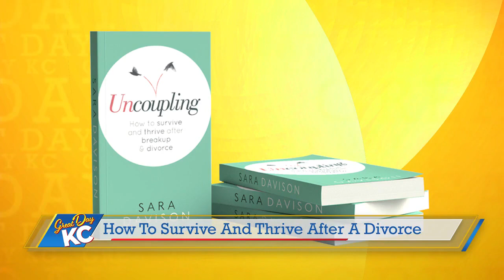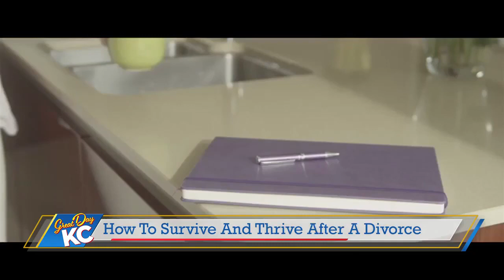Next stop on my springrenewal US TV Tour brought me to Great Day KC 🇺🇸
Here’s my interview with these two incredible women Adriana Davalos & ToniMarieTalley 🙌